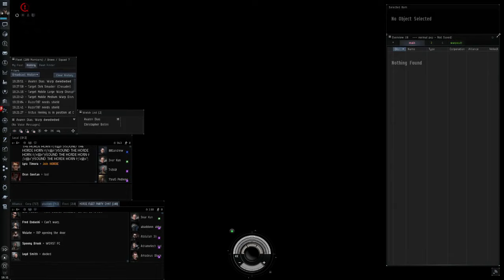EvE Online - The 01Y Citadel Parade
Defending the two citadels as the go online against the Goons, pretty easy...